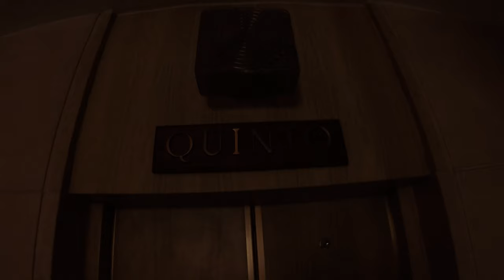Back into the deep blue | Mallorca | V-Blog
Hello and welcome to my first Video-Blog!
In this V-Blog i will take you on a little underwater adventure, where we will discover the underwater world and give you a little taste of what i feel when i dive.
On our way to the diving spot, we will drive truth Valdemossa and Deia which is in spain.

This is the start of my story where i will travel the world and take you with me on my journey.
I want to experience the most beatifulst and craziest things that is possible to do.

Sending you peace and love traveller.

2. Kazukii - Dawn

Locations: Spain -  Palma de Mallorca, Valdemossa, Deia, Playa de Llucalcari.

GoPro Hero 7 Black Settings:

Res | FPS: 2,7K | 60
FOV: Wide & Linear
Stabilization: Auto
Protune: On
Shutter: Auto
EV Comp: -0.5 or -1
White Balance: Native (Native if you need to match the footage with other cameras. Otherwise, you can also choose the correct number. Native needs white balance adjustments in post-production!)
ISO Min: 100
ISO Max: 400 (800 if it gets darker)
Sharpness: Medium
Color: Flat